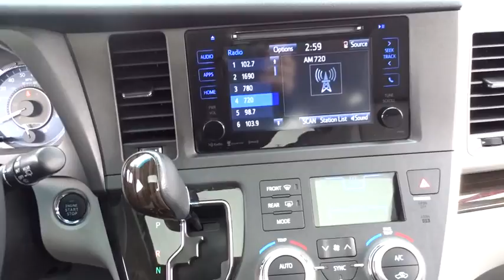2017 Toyota Sienna Glenview, Des Plains, Highland Park, Elmhurst, Morton Grove, IL P7020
Predawn Gray Mica Used 2017 Toyota Sienna available in Glenview, Illinois at Castle Honda. Servicing the Des Plains, Highland Park, Elmhurst, Morton Grove, IL area.
2017 Toyota Sienna XLE - Stock#: P7020 - VIN#: 5TDYZ3DC9HS835456

Sturdy and dependable, this Used 2017 Toyota Sienna XLE makes room for the whole team and the equipment. This Toyota Sienna features the following options: Window Grid And Roof Mount Diversity Antenna, Wheels: 17 x 7 7-Spoke Machine-Finished Alloy, Variable Intermittent Wipers w/Heated Wiper Park, Valet Function, Trunk/Hatch Auto-Latch, Trip Computer, Transmission: Electronic 8-Speed Automatic, Transmission w/Sequential Shift Control, Torsion beam rear suspension w/coil springs, and Tires: P235/60R17 AS. Carry all your passengers in comfort and style in this trustworthy and dependable Toyota Sienna. For a hassle-free deal on this must-own Toyota Sienna come see us at Castle Honda, 6900 West Dempster Street, Morton Grove, IL 60053. Just minutes away!